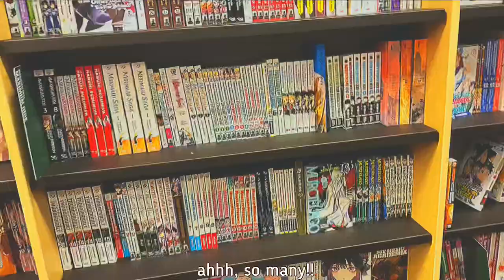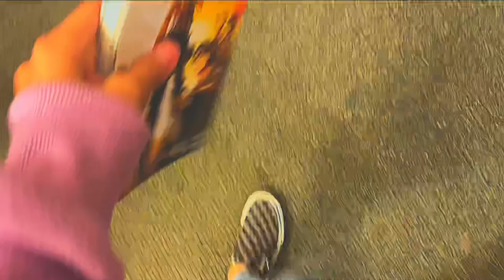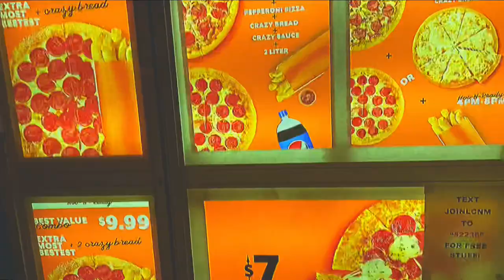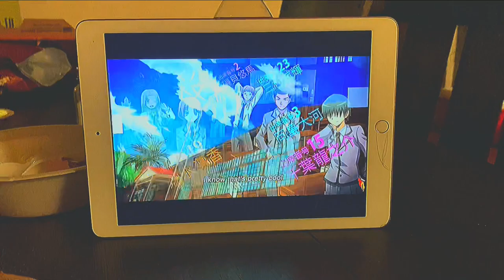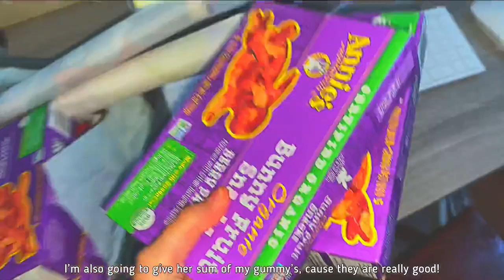🌸vlog#4:: anime,manga shopping, anime basket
hello everyone welcome back to another video (:

thank you all so so much for all the love and support I really appreciate it!💕💕

Music I used: https💕:

//youtu.be/fROFG75yMRU

have an amazing rest of your day (: